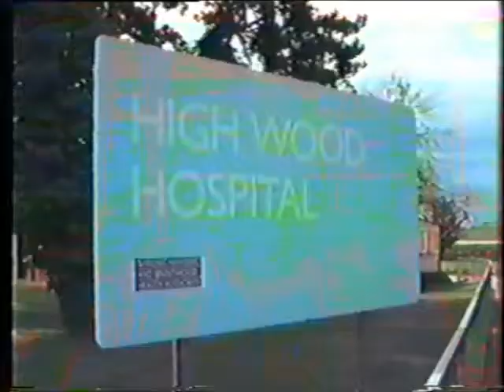100th birthday party at Highwood Hospital (VA 2/58/1 clip)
Local material from EastWard Hospital Television broadcast May 1988: 100th birthday party at Highwood Hospital, Brentwood, with the band of the 1st Battalion, Queen's Regiment.